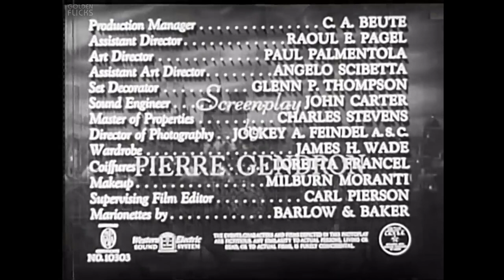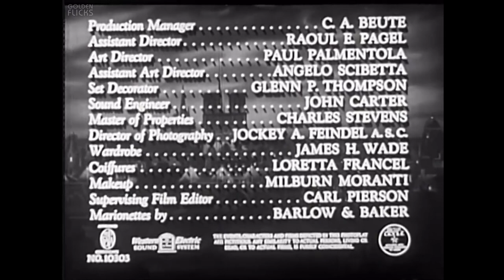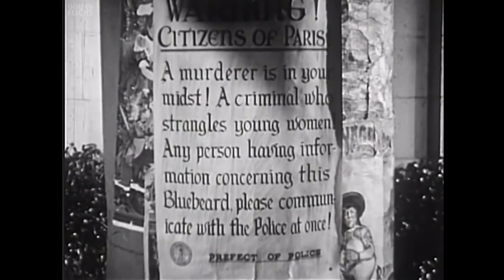Bluebeard (1944) | Full Movie | John Carradine, Jean Parker, Nils Asther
Watch the 1944 Hollywood full movie, Bluebeard directed by Edgar G. Ulmer, and starring Morgan Conway, Anne Jeffreys, Mike Mazurki & others.

Director: Edgar G. Ulmer
Writer: Arnold Lipp, Werner H. Furst
Cast: John Carradine, Jean Parker, Nils Asther